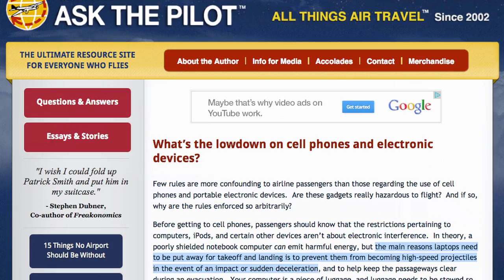Leave Electronic Devices ON During Takeoff?!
Do we REALLY have to turn off all electronic devices every time we take off and land? Annie explains how one senator is rallying against this inconvenience. Also, Boeing is testing WiFi on planes, using potatoes as stand-ins for humans.

Check out our previous episode for your next chance to win a free TECH FEED T-Shirt!!

Check out the other great shows on the channel for more holiday giveaways, and tune in every day for your chance to win!